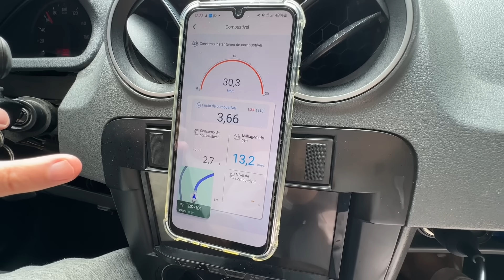A REALIDADE EM VIAJAR DE CARRO 1.0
A verdadeira realidade que ninguém fala de viajar com carro 1.0